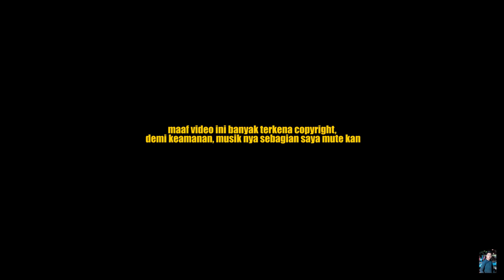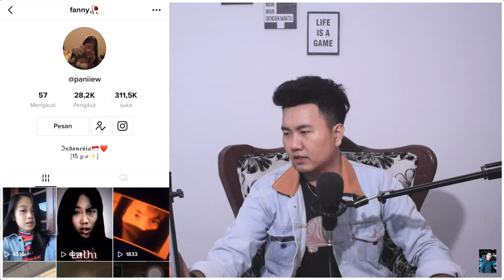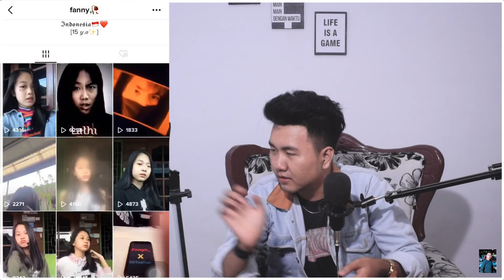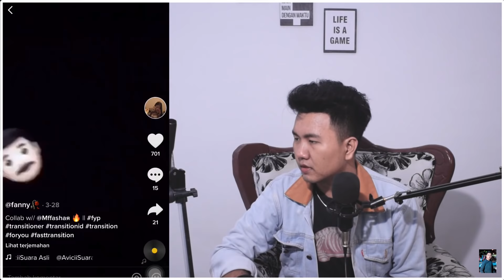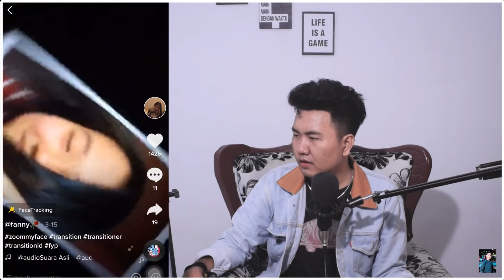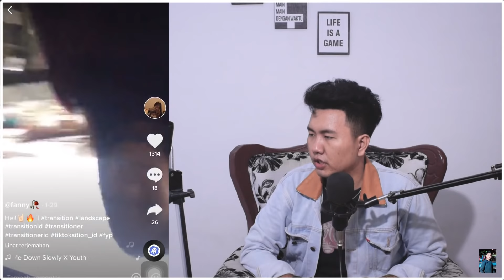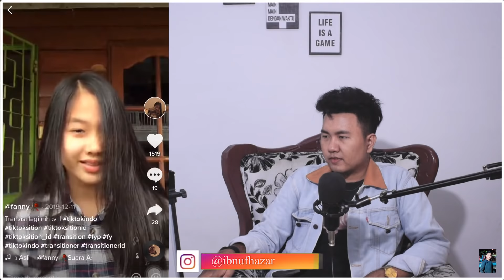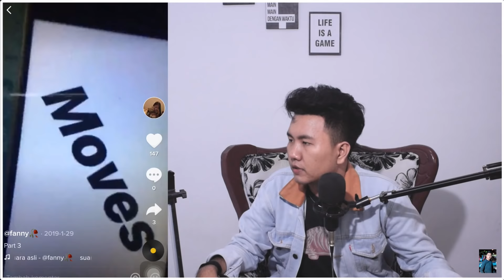SUMPAH INI CEWEK TRANSISI NYA GEGE BENER | REACTION FANNYEW